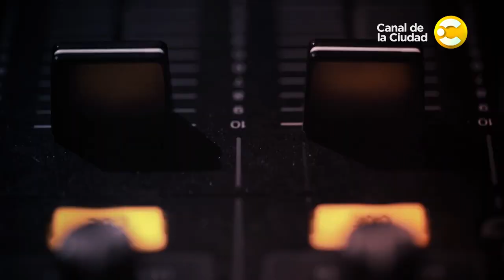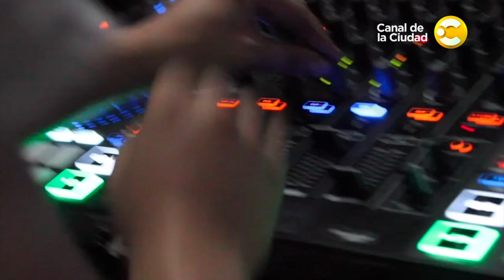Música "dance" vs "electrónica" y Set en vivo del DJ Hernán Paredes y más en Cultura DJ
La Noche porteña: DJ Dayvi, credor del hit mundial "Baila conmigo", nos cuenta su trayectoria y los distintos subgéneros de moda en latinoamérica. Gustavo Palmer: evolución de la música "dance en lo 90´s a la música "electrónica" de los 2000. El DJ Hernán Paredes repasa sus inicios, su labor docente, la trayectoria como DJ y toca su set en vivo.